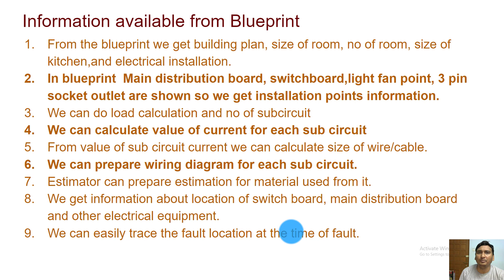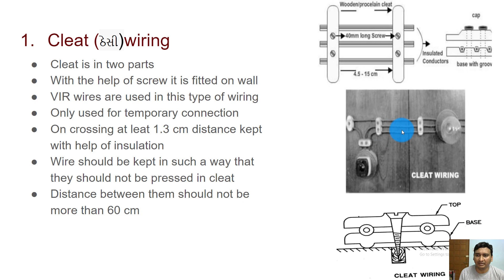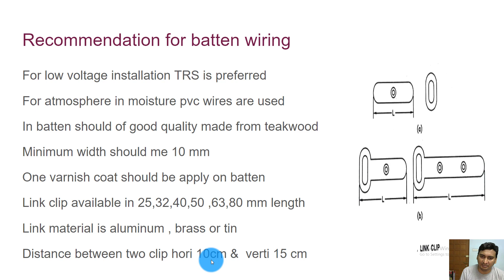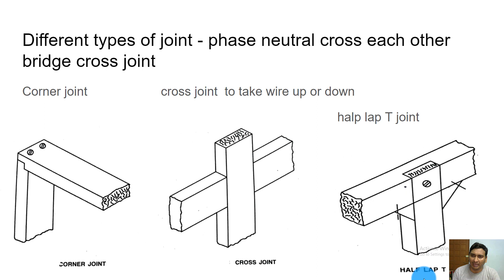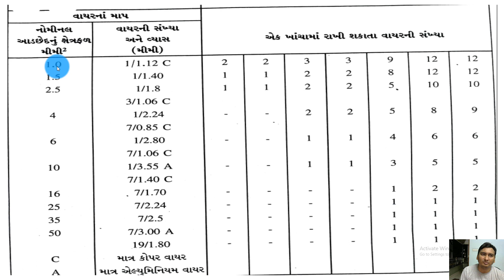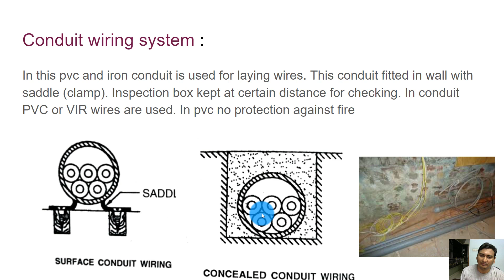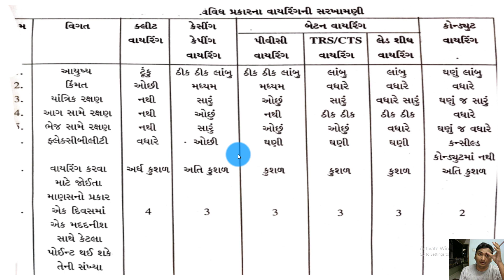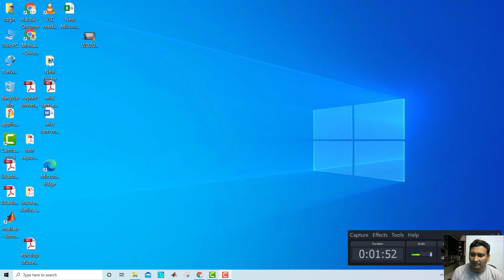EBC Chapter 2 Lecture 2 Types of Wiring System 1080 X 1920